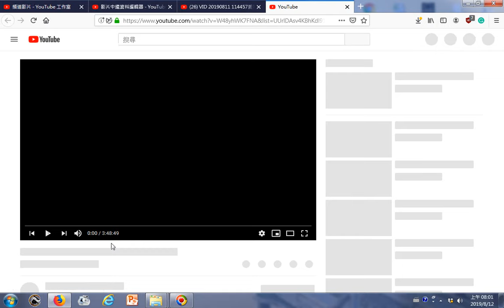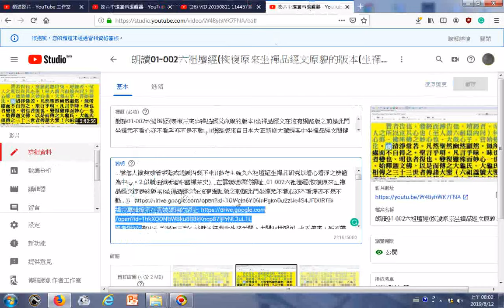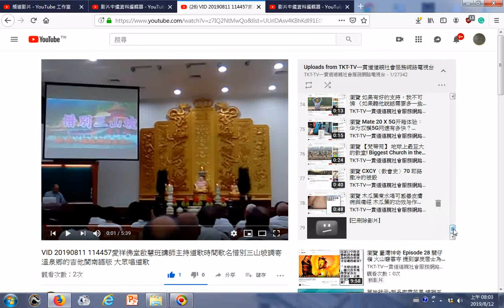瀏覽 VID 20190811 114457愛祥佛堂啟慧班講師主持道歌時間歌名惜別三山坡調寄溫泉鄉的吉他閩南語版 大眾唱道歌